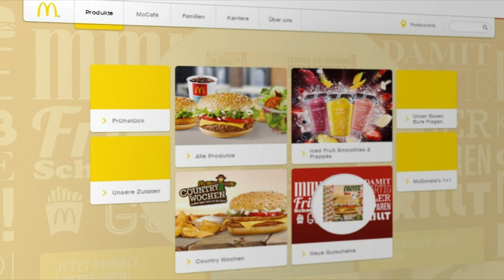大人気Bluetoothスピーカー『JBL Go3』からエコモデルが登場！！今後の物価高騰への対策になるか！？【JBL Go3 Eco】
▼【JBL Go3 Eco（超コンパクト×高音質スピーカー)】

(1)クラファンで140倍の売上を達成した最新骨伝導イヤホンを徹底解剖していく！！【boco】【PEACE SS-1】

(2)桑田佳祐やSMAP、なにわ男子のプロデューサーがチューニングしたワイヤレスイヤホン！！さらにビクター初のアプリも徹底紹介していくぞ【Victor】【HA-FX150T】

チャプター
00:00 目玉機能
01:11 基本スペック
03:02 デザイン
04:15 壁掛け/水洗い
05:03 音質
07:09 エコがもたらす未来とは？
09:35 まとめ